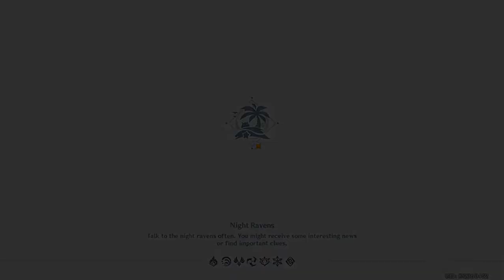Reminescent Regimen Day 2 Clear | Genshin impact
New event "Reminescent Regimen" coming with 420 Primogems total.
here's the Reminescent Regimen day 2